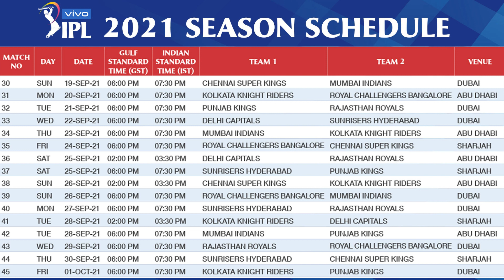LIVE🔴 MI vs CSK Match 1 IPL 2023 2nd Phase | Mumbai vs Chennai Live | Star Sports 1 Live IPL 2021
LIVE MI vs CSK Match 1 IPL 2023, 2nd Phase Mumbai Indians vs Chennai Super Kings

Chennai vs Mumbai, 30th Match - Live Cricket Score, Commentary

Pigeon Special Combi 2 L, 3 L, 5 L

Butterfly Rapid 4 Burner Glass Manual Gas Stove

Pizza Cutter

Wash Scrubber

vegetable cutter

Vinod 3 Pcs Bremen Cookware Set

Date & Time: Sep 19, 06:00 PM LOCAL

Your Question:

LIVE MI vs CSK Match 1 IPL 2023
star sports live ipl 2023
star sports 1 live cricket match today online
star sports 1 live,ipl 2023
csk vs mi,mi vs csk
ipl 2023 1st match uae
ipl 2023 1st match probable playing 11
latest cricket news
mumbai indians vs chennai super kings
mi vs csk ipl 2023
csk vs mi ipl 2023
ipl 2023 free me kaise dekhe
how to watch free live ipl 2023
how to watch free ipl 2023

cricket news,
mi vs csk,
csk vs mi match playing 11,
mumbai indians playing 11,
ipl 2023,
csk playing 11,
ipl 2023 1st match both teams playing 11,
latest cricket news,
mpl,
mpl fantasy,
fantasy cricket,
fantasy 11 prediction,
Cricket News,

Injured/Unavailable: Faf du Plessis missed the last three fixtures of the recently-concluded CPL due to a groin injury. A late call on his availability is expected for Sunday's game. If he misses out, CSK could either push Moeen up the order or hand Robin Uthappa his CSK debut. Sam Curran is set to miss this fixture too after arriving in Dubai only on September 15, which follows a six-day hard quarantine period. Dwayne Bravo, fresh from leading St. Kitts and Nevis Patriots to the CPL title, can come in as Curran's replacement.

Tactics & Matchups: If Deepak Chahar doesn't find swing in this part of the world like last time, Dhoni could try Moeen Ali in the early stages against Quinton de Kock. The England spinner has dismissed the South African four times in this format, including in their last meeting. Ravindra Jadeja is a good option against de Kock's opening partner - Rohit - with three dismissals and just 71 runs in 72 deliveries. But Dhoni might have to err on the side of caution with that one, considering Jadeja's worst season with the ball came in UAE last year.

Mumbai Indians

Injured/Unavailable: With bubble-to-bubble transfers, the likes of Kieron Pollard and Quinton de Kock are immediately available for selection without having to serve a six-day quarantine. There are no other reported absences.

Tactics & Matchups: With du Plessis in doubt, Mumbai Indians could look to nip CSK in the bud by unleashing their lefty-slayer Jayant Yadav to tie down Moeen, CSK's batting tempo-setter this season, and Ravindra Jadeja, who has batted higher up the order than usual this season.